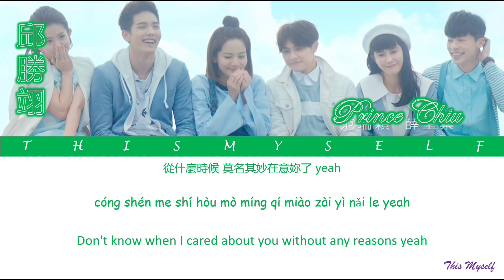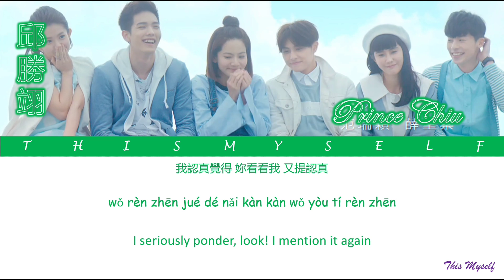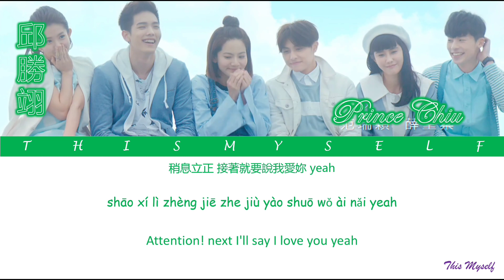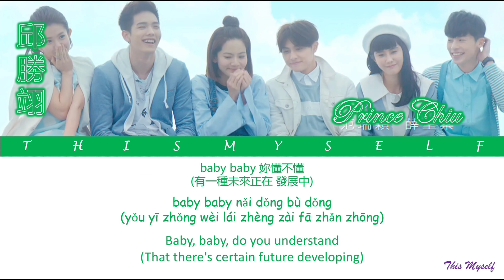Prince Chiu (邱勝翊) - Love Is Happening (愛正在發生) [Attention, Love (稍息立正我愛你) OST]